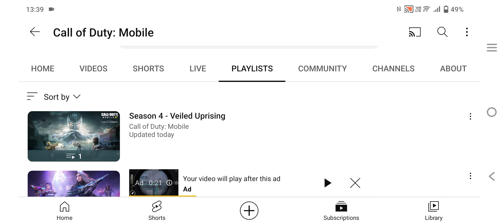Call of duty Mobile season 4 Coming up soon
Call of duty Mobile April 26 5 PM